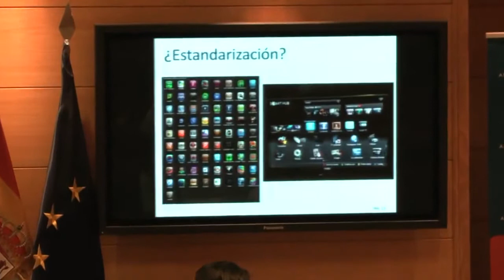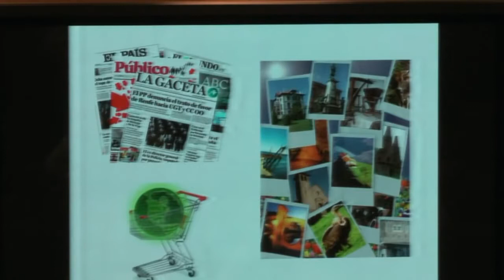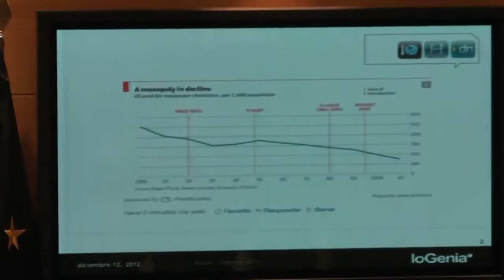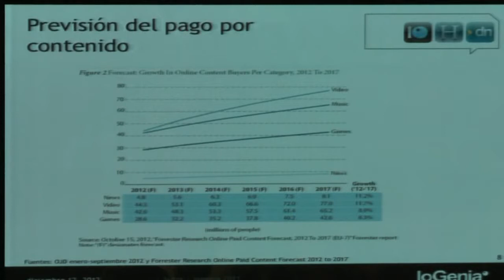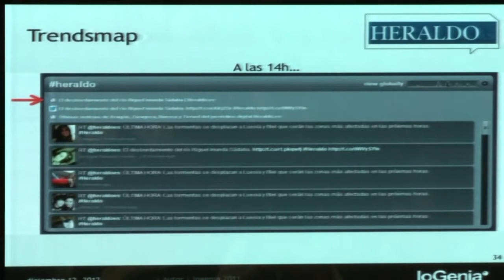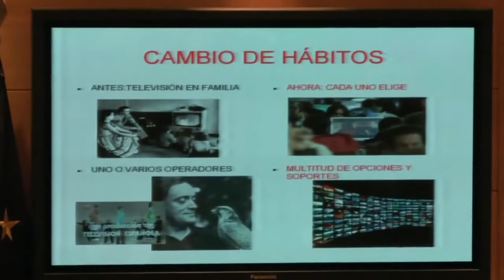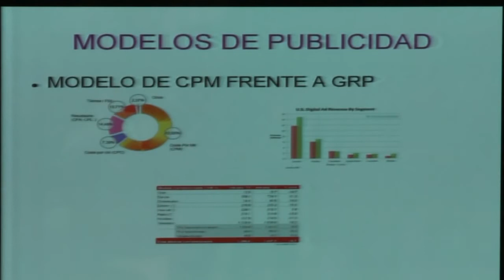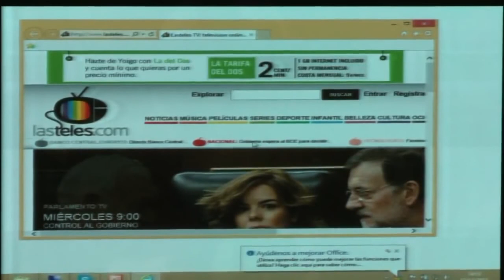Radio y Red 2012 Mesa Redonda Casos de Exito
El V Seminario Radio y Red ha permitido conocer en profundidad casos de éxito del entorno digital. Los han explicado Sergio López Navarro, consejero y director general de Innovación y Soluciones del Grupo Híberus; Ricardo García Vicente, director general de lasteles.com, y Miguel Madrid, director de Negocio Electrónico del Grupo Heraldo y del Diario de Navarra.